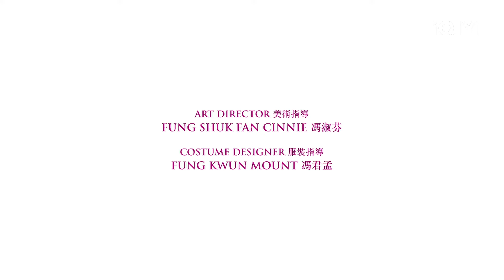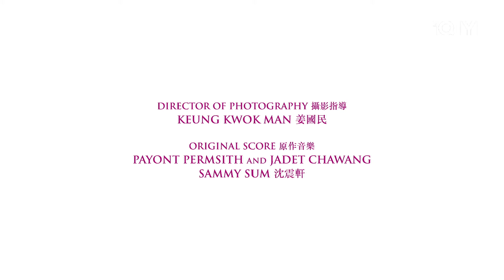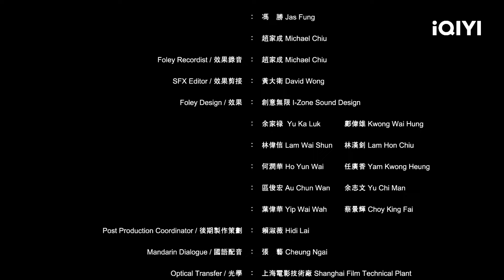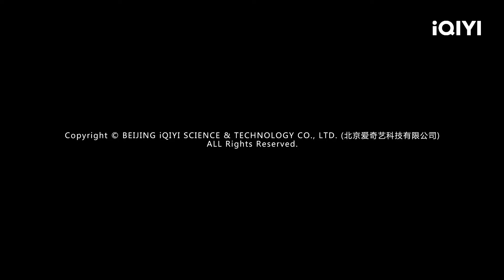【粤语版/双音轨】《塚愛》In Love with the Dead 雨夜迷踪 活着的她还是那个“人”吗？ Multi Sub【恐怖 爱情 | 余文乐 邓丽欣 | iQIYI大电影-欢迎订阅】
🔔香港恐怖爱情电影🔔大反转悬疑恐怖片

【内容简介】
        陆慧（邓丽欣 饰）患上了胰脏癌，对自己、对同居男友恩明（余文乐 饰）都是不小的打击。陆慧妹妹爱看鬼故事，在学校被老师批评。心情不好的陆慧看着不懂事的妹妹，脾气大坏。恩明一边抚恤陆慧的情绪，一边应付繁重的工作。遇上公司裁员的恩明在面试新工作时重遇小学同学朱芳婷，虽然恩明还是抽出一切工余时间陪伴陆慧，但是备受病魔折磨的陆慧强颜欢笑、情绪不稳，而且行为古怪，这些都给恩明带来了巨大的压力。朱芳婷的善解人意与轻松自然，让恩明不自觉靠近，二人发生了关系，而且瞒着陆慧一直继续下去。
　　一个雨夜，陆慧失踪，恩明开车寻找的时候遇上车祸，突发奇想去芳婷家寻找，发现芳婷受了伤而且表情怪异。深夜回到家的陆慧浑身湿透，在接下来的日子里身体还会发出恶臭。恩明怀疑自己与陆慧是鬼，然而事情的发展超出了所有人的意料。